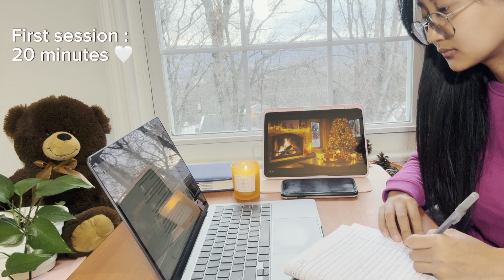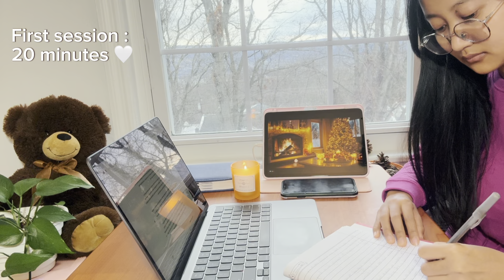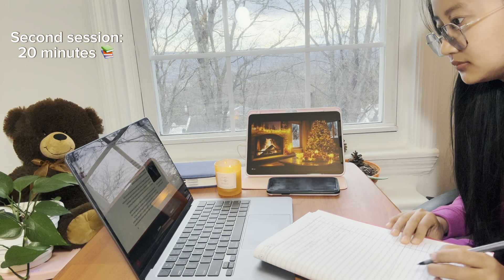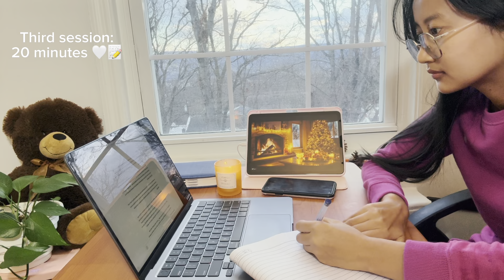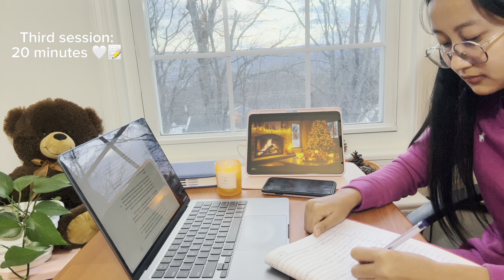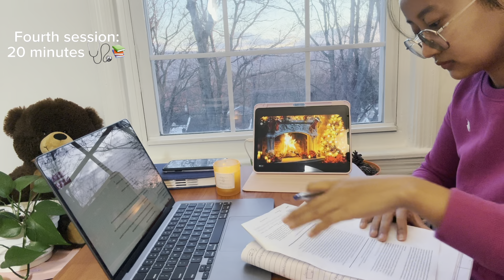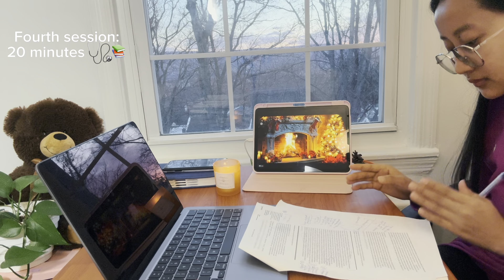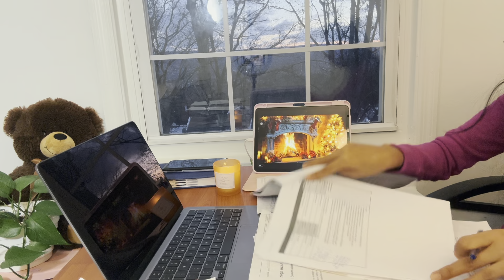Pomodoro technique. Study with me study pomodoro 4 sessions ( 20 : 5 )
4 sessions of study using pomodoro technique.
Each cycle consists of :
20 minutes of study and
5 minutes of break

Happy studying
Happy holidays